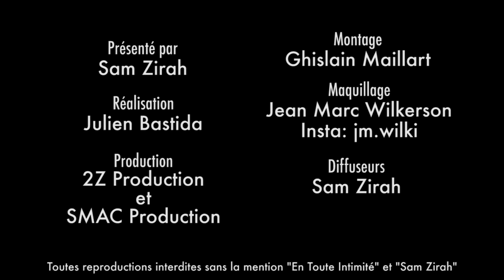Camille (LMA): Découvrez pourquoi Jessica l'a prise sous son aile ? ! (BONUS)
Pourquoi Camille et pas une autre ? L'emblématique candidate de W9 Jessica Thivenin à choisi son camps, découvrez pourquoi !

Snap: samzirah

Crédits:
Bonus: (Camille - Les Marseillais Australia / MELAA3 - W9)